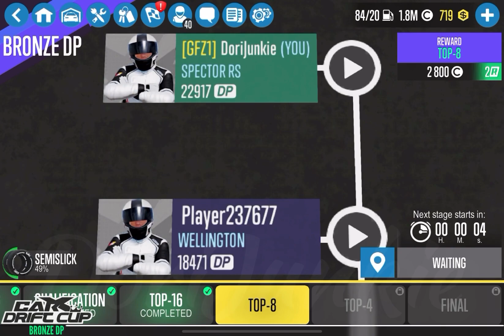CarX Drift Racing 2 Spector RS 3.8Lt V6TT Bronze DP Battle Atron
Car: Spector RS
Tune: 3.8Lt V6TT Dori Bronze DP
Track: Bronze DP Atron
Tyres: Semi Slicks

Send in your drifting clips & it may feature in one of my Videos or just say hi!